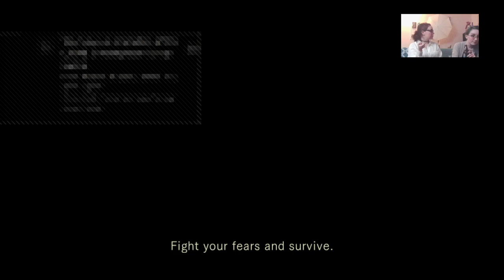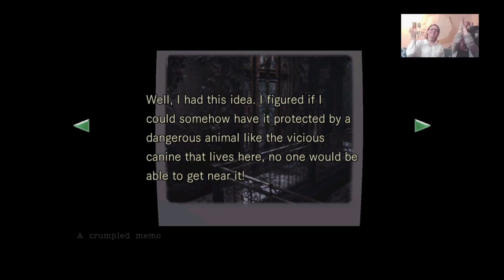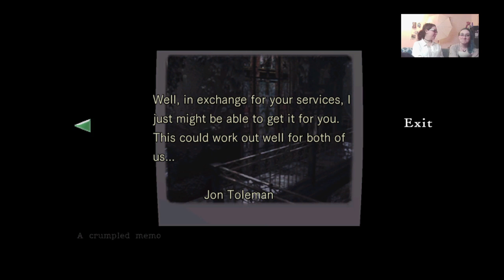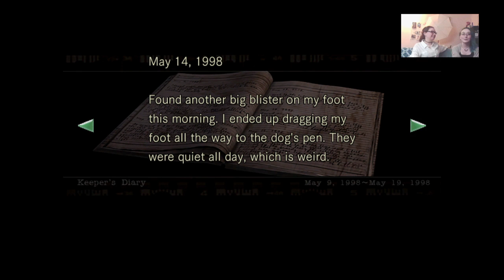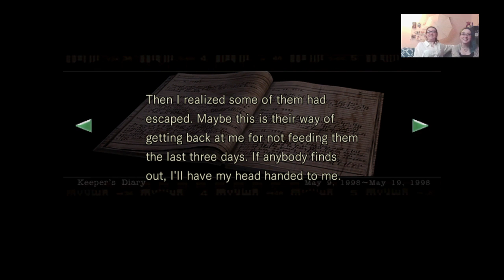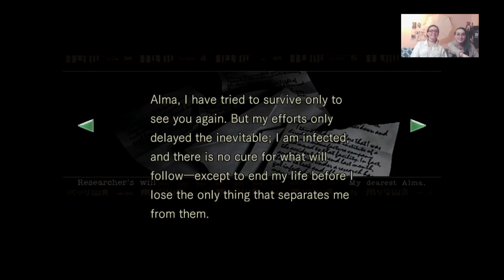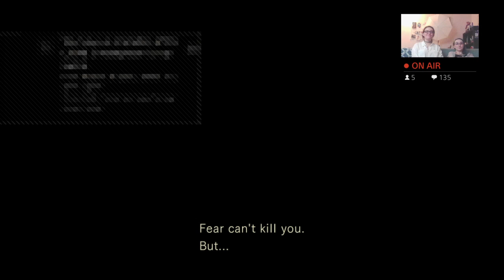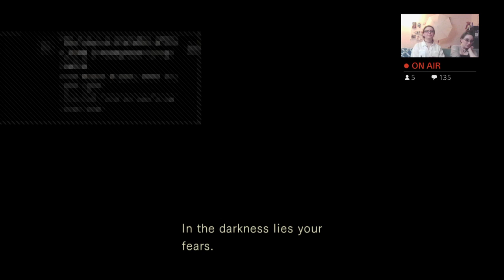Resident Evil 1 - DOG WHISTLE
We make progress...and then get stuck a bit more!  Seems like that is the theme of this game.